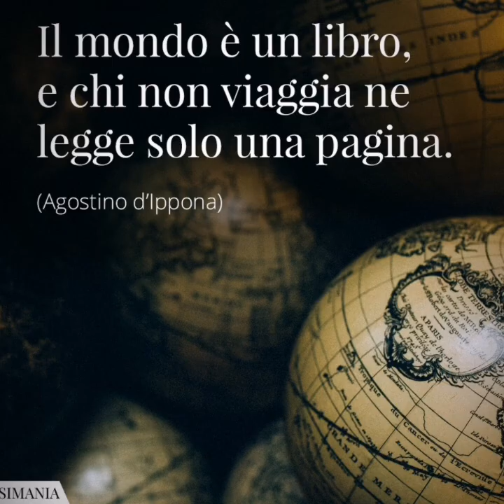Consegna Hymer Tramp T-GL 578 "Ambition" Camper Semintegrale con letto basculante nuovo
Le consegne da noi non finiscono MAIIIIII 😍!!!

Oggi vi presentiamo 🎥 un veicolo semintegrale con basculante studiato con cura in ogni minimo dettaglio per il massimo comfort di viaggio, a garanzia di esperienze indimenticabili...

Signore e Signori 🎩 ecco a voi l'

💥 HYMER TRAMP T-GL 578 "AMBITION" 💥

in consegna a questa bellissima famiglia di nuovi Camperisti che hanno scelto la bellezza dell"abitar viaggiando" ed ai quali auguriamo 🥂 di poter trascorrere instanti magici ✨ visitando posti indimenticabili a bordo dell'elegante e raffinato Semintegrale designed by HYMER 🇩🇪